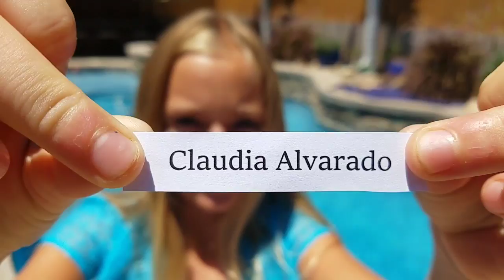Funday Monday Winner for June Announced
FunDay Monday winner gets a $25 Amazon Gift Card.  You can't win unless you play.